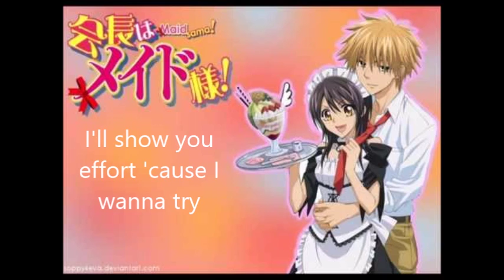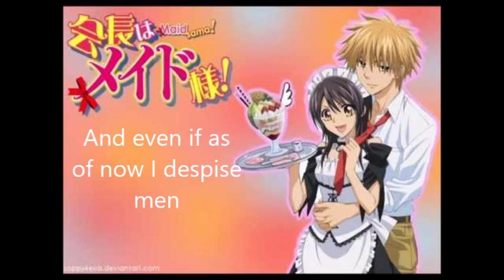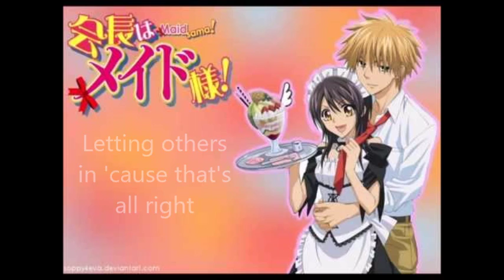Kaichou Wa Maid sama Opening - My Secret English Cover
"Please don't be the one to break down my iron wall"

I originally wrote these lyrics at the time I began to watch Haikyuu!! Don't judge.

So after a millennium (is that the correct term) I have FINALLY covered this song.  This song is from Maid sama/KWMS, one of my favorite anime. Second in fact, right next to Detective Conan.
So since it's just my second favorite anime, might as well cover the opening right?

Credits -
Vocals: Snivy The Fencer
Lyrics: Snivy The Fencer

~~3~~ You may use my lyrics but please make sure to credit me!

Oh please, can you keep my secret?

Mirror, how does everyone see me
What will happen if I let others into my life
Can the events of my future be foreseen?
If so, expect the me of this path to thrive

These thoughts that I've been concealing
Relating to my true feelings

Changing myself, that's all right
I'll show you effort cause I wanna try
Reversing this cold attitude with all my might

But it's not possible with this frame of time
Especially if I have something to hide
And I'm afraid this will make me fret
I beg of you, to protect my secret

Oh mirror, won't you answer to my plea
To continue give me the path that I am in need
And even if as of now I despise men
I have assurance that I'll come to like them again

These horrid dreams that I live by
Because of the stubborn person I am inside

Letting others in 'cause that's all right
Staying strong 'cause I don't wanna cry

However I don't think I could go back to the past
Where trust in you I do not have
Would we be better off not having met?
But my actions, they do not hold my regret

Promise me that I am truly valued
By offering silence on cue
And possibly one day I will give the truth

Oh please, this can be our secret...